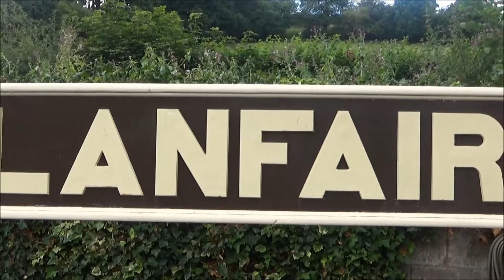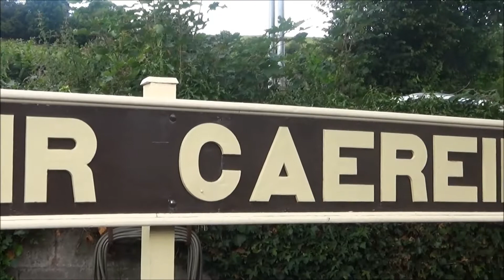Llanfair Caereinion Railways Aug 2017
Llanfair Caereinion Railways 12th August 2017